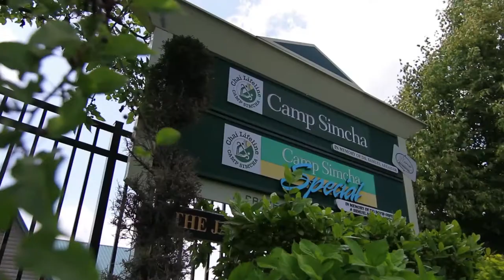Geoff & Mitchell Schwartz: Champions of Hope Award - West Coast Legacy of Hope Gala 2015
Geoffrey "Geoff" Schwartz is an offensive guard for the New York Giants while brother Mitchell Schwartz is an offensive tackle for the Cleveland Browns.

The brothers were awarded with the Champions of Hope Award at the Chai Lifeline West Coast Legacy of Hope Gala held on Monday, March 29, 2015 at The Bookbindery in Culver City, CA.